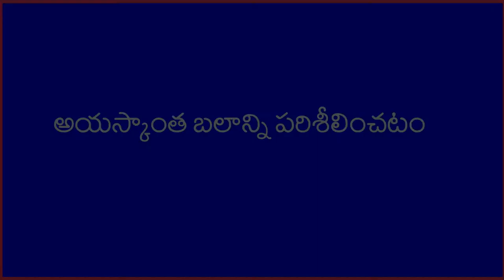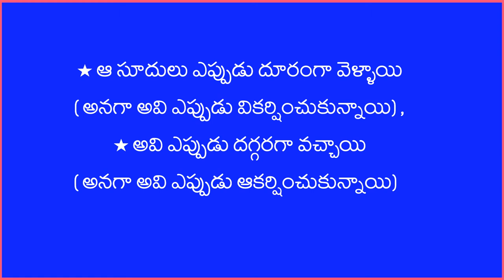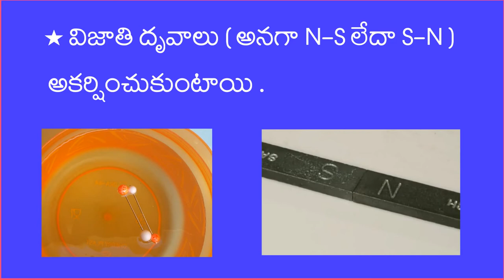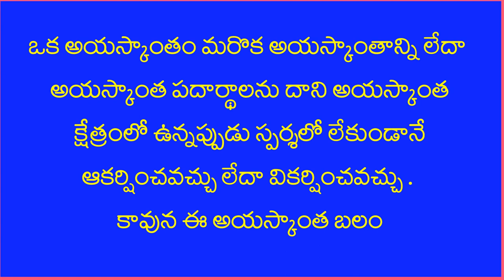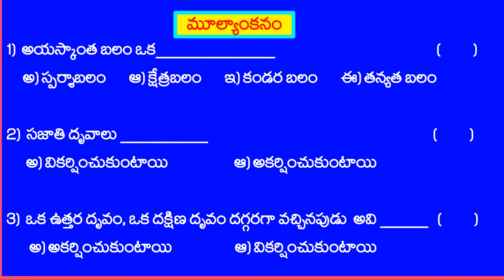magnetic needle activity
Needles thermocol balls (foam balls ) activity in magnetism ,అయస్కాంతత్వం లో సూదులు థర్మోకొల్ బంతుల ప్రయోగం 8th class